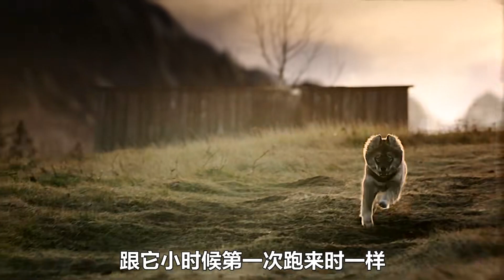零下60度絕地求生，真實事件改編，令人震撼的冒險電影